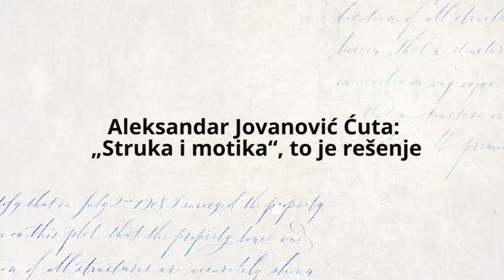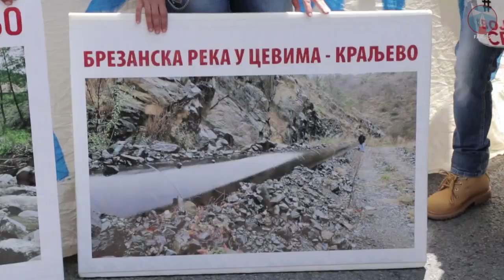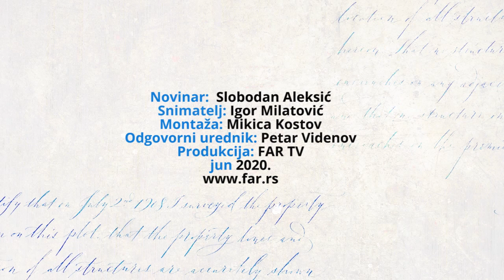Aleksandar Jovanović Ćuta: „Struka i motika“, to je rešenje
Uoči, kako se ispostavilo veoma uspešnog protesta „Naše reke, naše šume, naša zemlja, naš vazduh“ održanog u Beogradu 13. juna, za FAR je govorio Aleksandar Jovanović Ćuta, jedan od istaknutijih aktivista pokreta „Odbranimo reke Stare planine“, koji je taj skup i organizovao.

Govorio je o akutunim i sistemskim problemima, o institucijama koje ne rade ono što im je zadatak, o tome zašto se pokret „Odbranimo reke Stare planine“ nije uključio i ne treba da se uključi i politiku, o činjenici da selo Topli Do na Staroj planini polako oživljava, pri tom iznevši svoj stav da rešenje problema oko očuvanja reka i uopšte prirode leži u sinergiji „struke i motike“.

Novinar: Slobodan Aleksić
Snimatelj: Igor Milatović
Montaža: Mikica Kostov
Odgovorni urednik: Petar Videnov
Produkcija: FAR TV
jun 2020